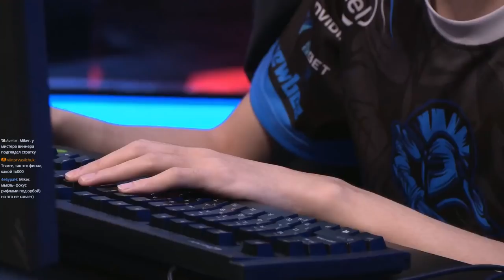Infi (HU) vs eer0 (UD) WarCraft Gold League Summer 2019 (Miker)